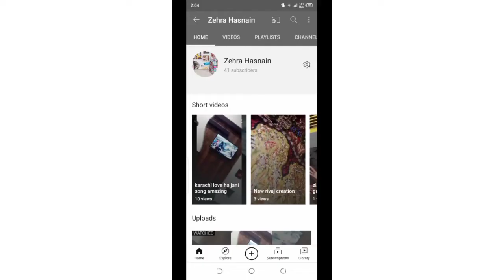happy birthday to zehra aqus#